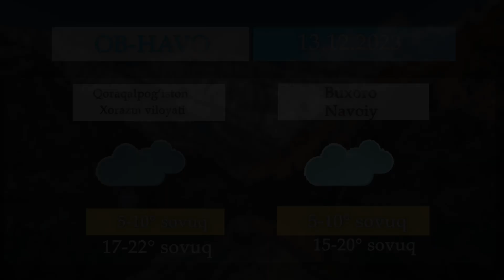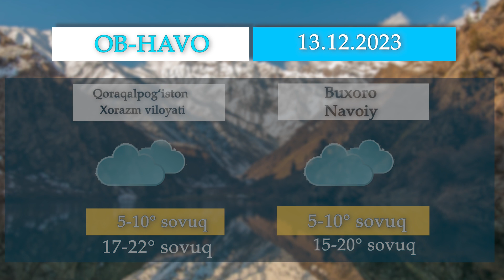12 декабрь: Муҳим ва долзарб хабарларнинг қисқача тафсилоти